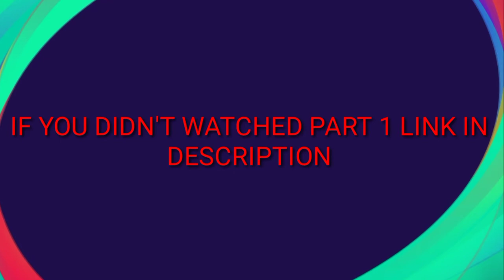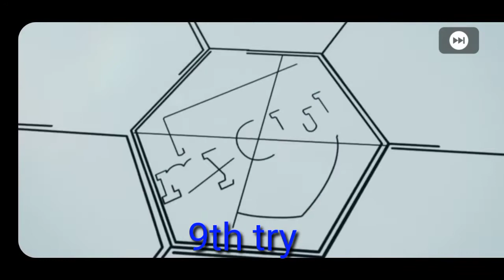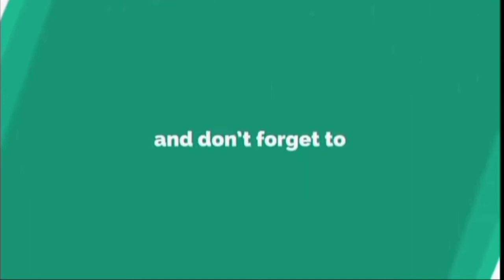LEGEND PACK OPENING PART 2 LEGEND BOXDRAW EUROPEAN LEGEND 12TRIES PES2020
TRICK TO GET 98 RATED M.MOUNT

HOW TO GET M.MOUNT FROM POTW

LEGEND TRICK IN LEGENDS EUROPEAN NATIONAL TEAMS PES 2020 MOBILE
EUROPEAN NATIONAL TEAMS LEGENDS

Trick to get BECKHAM in LEGENDS EUROPEAN NATIONAL TEAMS
How To Get BECKHAM  IN LEGENDS EUROPEAN NATIONAL TEAMS
BECKHAM Trick in LEGENDS EUROPEAN NATIONAL TEAMS

Trick to get RUMMENIGGE in LEGENDS EUROPEAN NATIONAL TEAMS
How To RUMMENIGGE IN LEGENDS EUROPEAN NATIONAL TEAMS
RUMMENIGGE Trick in LEGENDS EUROPEAN NATIONAL TEAMS

Trick to get VAN BASTEN in LEGENDS EUROPEAN NATIONAL TEAMS
How To Get VAN BASTEN IN LEGENDS EUROPEAN NATIONAL TEAMS
VAN BASTEN Trick in LEGENDS EUROPEAN NATIONAL TEAMS

Trick to get MALDINI in LEGENDS EUROPEAN NATIONAL TEAMS
How To Get MALDINI  IN LEGENDS EUROPEAN NATIONAL TEAMS
MALDINI Trick in LEGENDS EUROPEAN NATIONAL TEAMS

Black Ball Trick in Worldwide Club Stars Box Draw Pack Pes 2020 Mobile Trick to get black ball
BLACK BALL TRICK IN Worldwide Club STARS | PES 2020 MOBILE
BLACK BALL TRICK IN Worldwide Club STARS BOXDRAW | 100% TRICK
BLACK BALL TRICK IN Worldwide Club STARS BOX DRAW IN PES 2020 MOBILE || BUG TRICK || PES 2020

Worldwide Club Stars ! Black Ball Bug Trick ! 99% Users Don't Know this Bug Trick

How To Get Thunder Black Ball In Worldwide Club Stars Pes 2020 Mobile/ios

eFootball Pro Evolution Soccer 2020
pes 2020
lionel
messi
PES 2020 MOBILE
THUNDER BLACK BALL